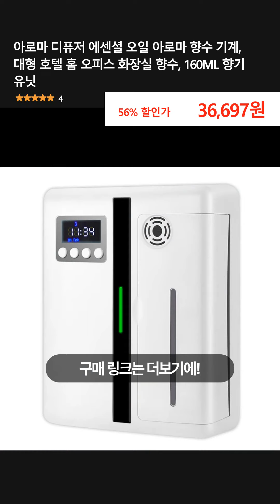아로마 디퓨저 에센셜 오일 아로마 향수 기계, 대형 호텔 홈 오피스 화장실 향수, 160ML 향기 유닛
👉 구매링크